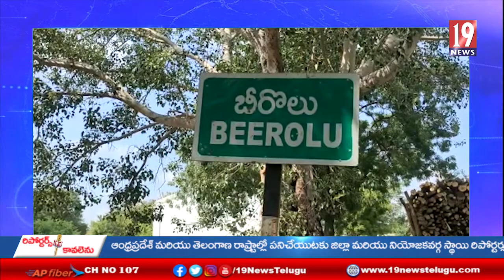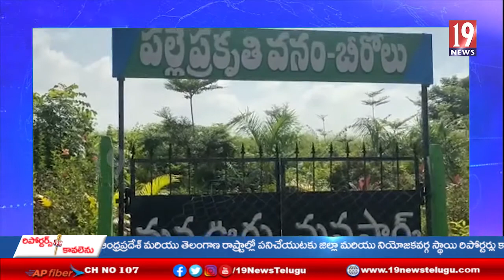సీఎం కేసీఆర్ ప్రవేశ పెట్టిన పధకాలు ప్రతి సామాన్యుడుకి అందేలా ఉన్నాయి: గ్రామ సర్పంచ్ అలివేలు